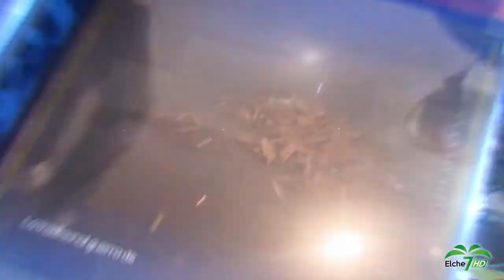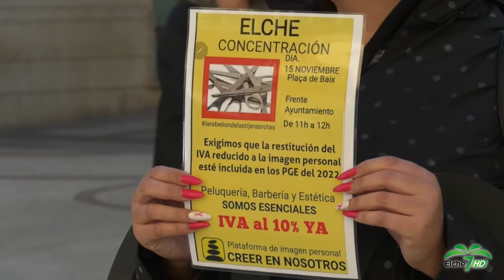ELCHE NOTICIAS 15/11/2021